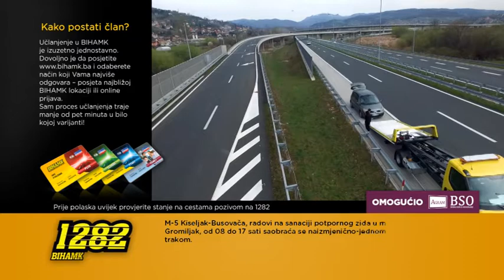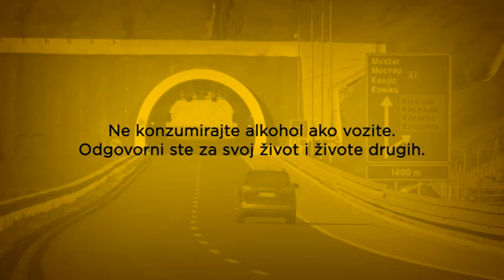Stanje na cestama 19.05.2016.